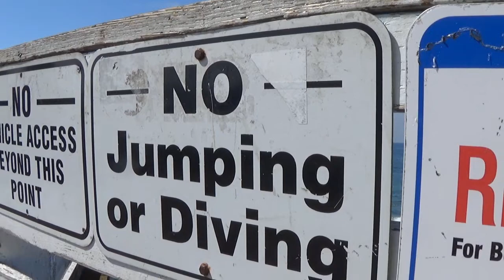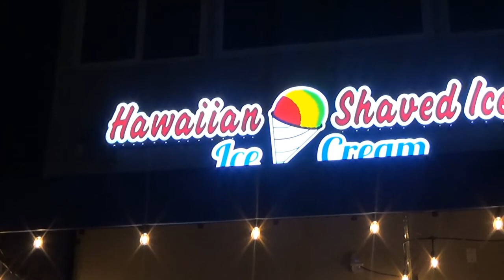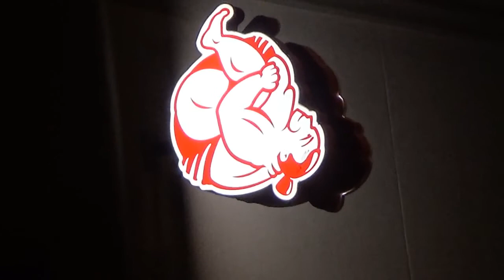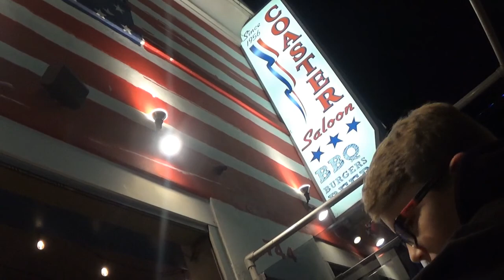San Diego Fall Break 2019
Fall Break - Mission Beach.